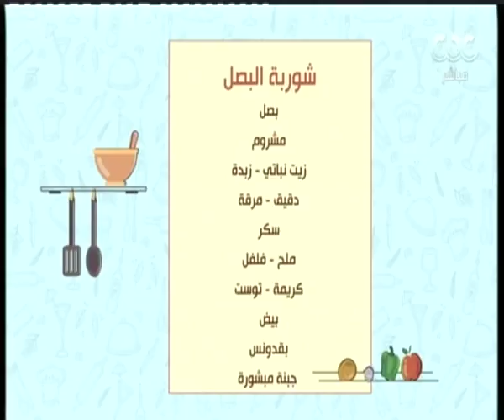الشيف ومفيدة| طريقة عمل ومكونات "شوربة البصل وكركديه"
الشيف ومفيدة| "فتة باذنجان باللحمة المفرومة - كمونية الدجاج - شوربة البصل - كركديه "
حلقة بتاريخ 6 يونيو 2018